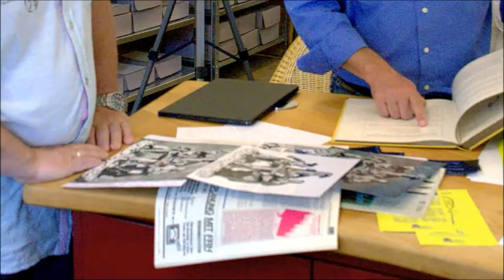Restaurierung einer Meißner Figurengruppe von Johann Joachim Kändler im Auftrag der BZÄK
Die Aufgabe eines Museums ist naturgemäß das Bewahren von Exponaten. Oft ist es aber so, dass Objekte schon vorher Schaden genommen haben, unfachmännisch restauriert wurden oder durch andere Umstände beschädigt worden sind.

Da lässt es sich auch der Präsident der Sächsischen Zahnärztekammer Dr. Thomas Breyer nicht nehmen, Hand anzulegen wenn eine Kändlergruppe aus Meißen gerettet werden muss.

Zusammen mit dem Gründer des Dental Museums in Zschadraß, Andreas Haesler, wurde in Kleinarbeit ein Stück zahnärztlicher Kunstgeschichte, die aus der Proskauer Witt Sammlung der Bundeszahnärztekammer stammt, gerettet. Kommen Sie mit in die Werkstatt und schauen Sie mit uns hinter die Kultissen des Dental Museums.